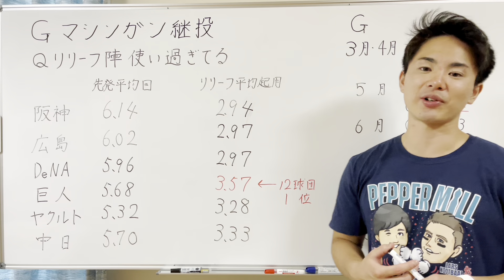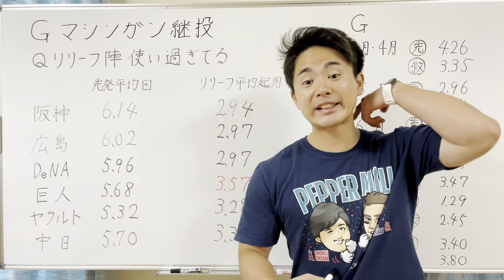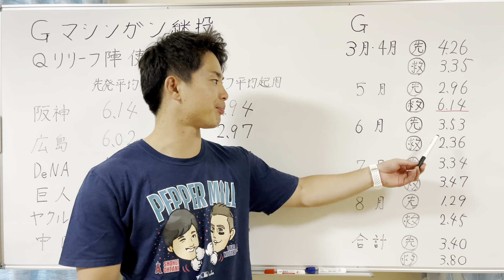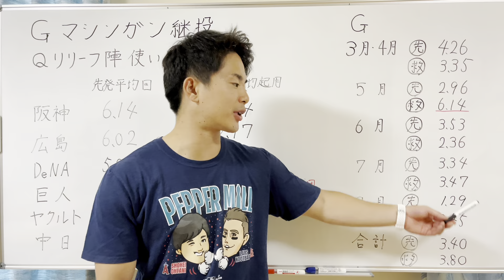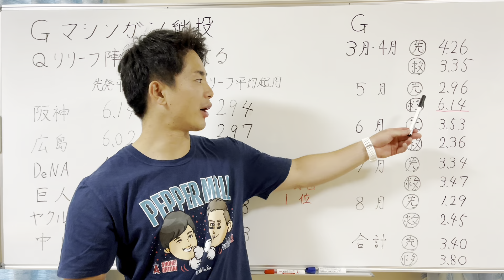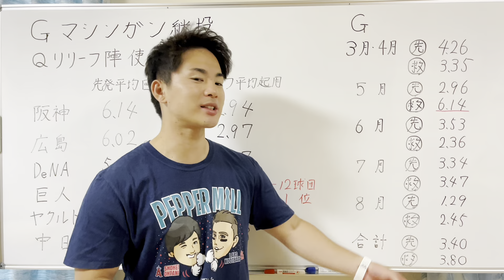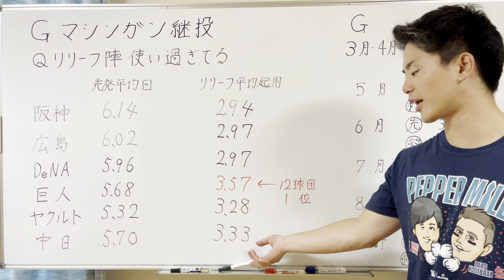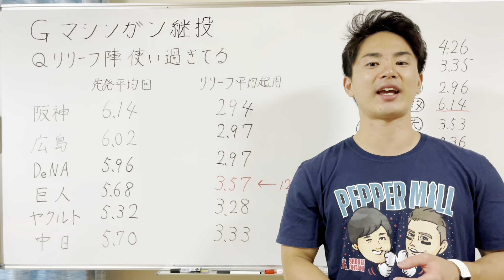【迷采配】12球団で1番リリーフを酷使してる⁉︎中継ぎ崩壊は時間の問題です！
皆さんどう思いますか？

【2026年の巨人】未来は明るい⁉︎これから期待出来る選手を独断と偏見で考えてみた！

1996年3月25日生まれ
京都出身